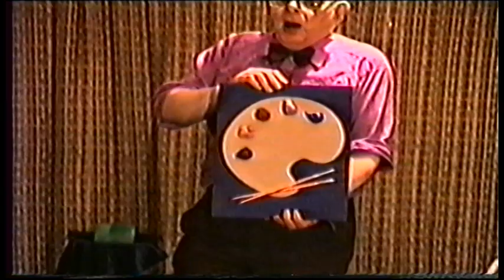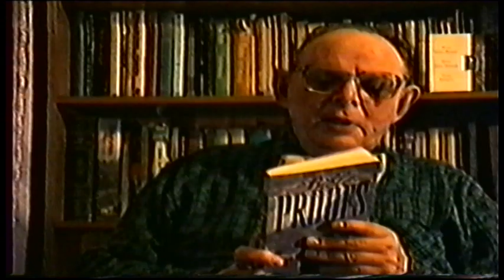VTS 01 2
Tony Cragg's Unique Magic 2